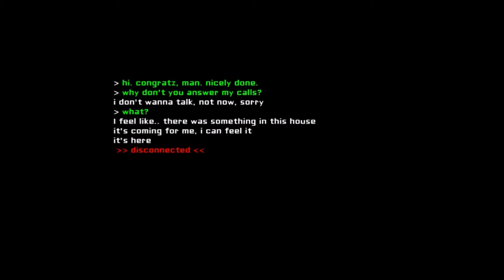eyes the horror game gameplay ITA : VITTORIA!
Benvenuti a tutti in questo nuovo video di EYES !

SUPPORTACI